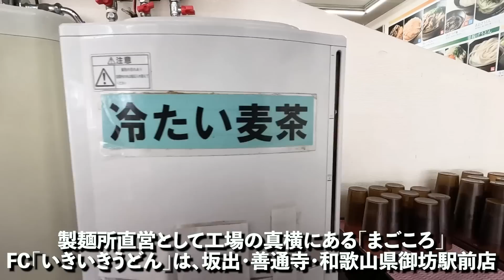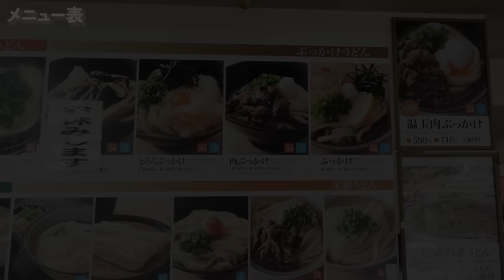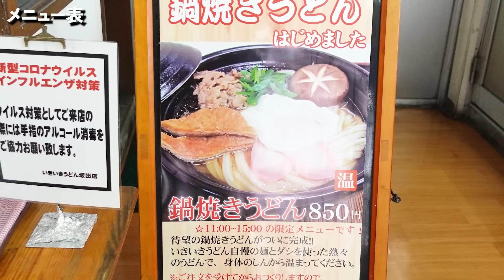【日の出前から開店‼︎早朝5時から讃岐最速のうどん屋‼︎】地元優先な大衆セルフな讃岐うどんの名店【いきいきうどん 坂出店】香川県坂出市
今まで紹介した「うどん」等々はこちらから購入できます！▼

店名：いきいきうどん 坂出店
住所：香川県坂出市京町3-1361-1

取材･撮影依頼･お仕事の相談等、何でもご連絡頂けると嬉しいです。

🔳高松市🔳
・手打十段 うどんバカ一代
・まさご屋
・空海房
・わら家
・まつばら
・宝山亭
・いちみ
・あづま
・手打うどん　麦蔵
・竹清 本店
・手打うどん 三徳
・誠うどん
・うどんの田
・誠うどん
・うぶしな
・日の出製麺所
🔳綾川🔳
・岡製麺所
・本格手打うどん はゆか
・いなもく
🔳丸亀・善通寺・多度津🔳
・一屋
・岡じま
・純手打うどん よしや
・つづみ
・なかむら
・海侍
・飯野屋
・麦香
🔳まんのう🔳
・むさし
・大喜多
・三好うどん
・うらら
・うまじ家
・虎龍
・かじまや
🔳さぬき市・三木町🔳
・八十八庵
・多田製麺所
・まるたけ
・羽立
・溜
・滝音
・牟礼製麺
・そらいけ
・麺処まはろ
・山
・門家
・味泉
🔳東かがわ市🔳
・元匠 湊店
・吉本食品
・うどんや
・讃州讃岐屋
・山賊村
・うどんや まるちゃん
・六車